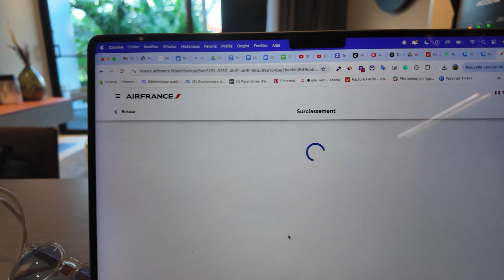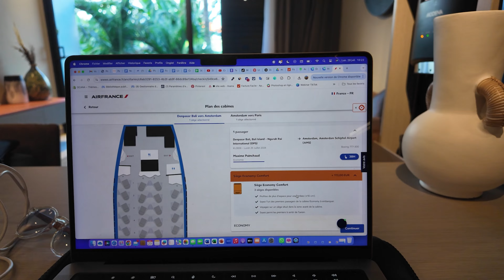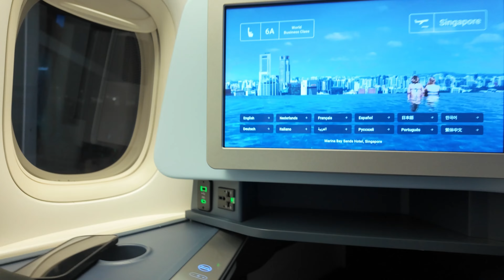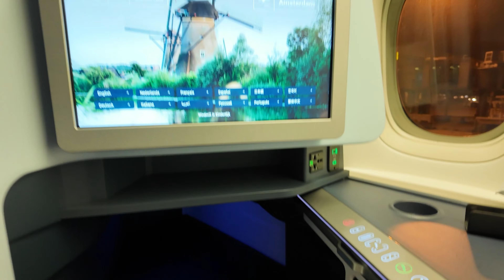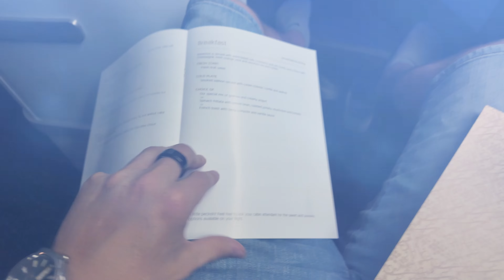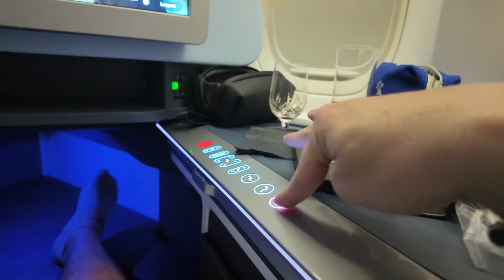Comment PAYER 4X MOINS CHER sa Business Class !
Dans cette vidéo, je te donne mes meilleures astuces pour payer 4 à 5 fois moins cher ton vol en Business Class !

1ère astuce : te faire upgrade sur le site de la compagnie 24h avant ton vol
2ème astuce : demander l'upgrade à l'enregistrement des bagages

Tu peux aussi le faire pour une Premium Economy.

Malheureusement il se peut q'il n'y ait plus de place quand tu demandes un upgrade mais ça t'évite de payer une fortune.